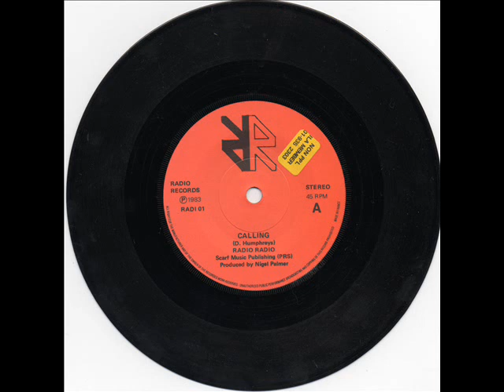RADIO RADIO - Beans (1983)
Song by Short/Sharp/Parry
From B-Side 7'' EP
Calling b/w Signed With A Star; Beans
(Radio Records, 1983)

RADIO RADIO are:

- John Short: Vocals
- Dave Humphreys: Guitar, vocals
- Bob Parry / Richie Scarr: Bass
- Dave Terrell: Drums

Band from London, UK